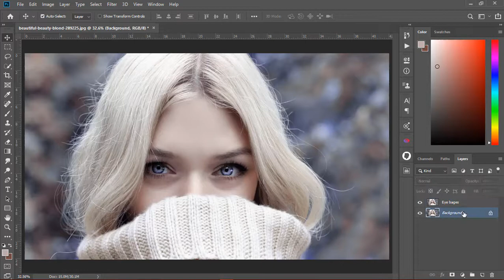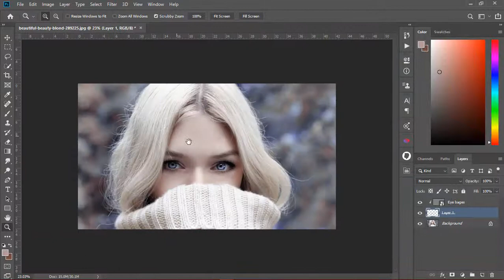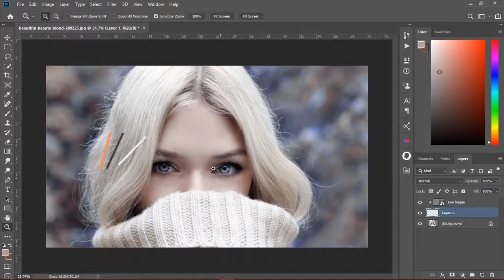2-Minute Photoshop - Remove Eye Bags Naturally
In This Video We Learn How to Remove Eye Bags and Dark Circles Without Losing Any Texture in Photoshop! Using the power of Blend Modes and Clipping Masks, in this tutorial, we will remove the dark areas without affecting the skin texture.